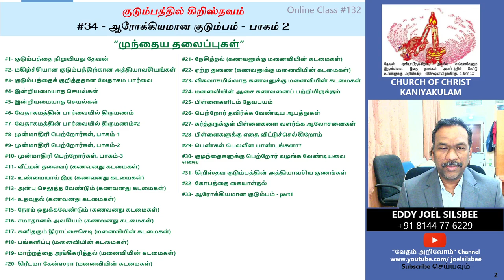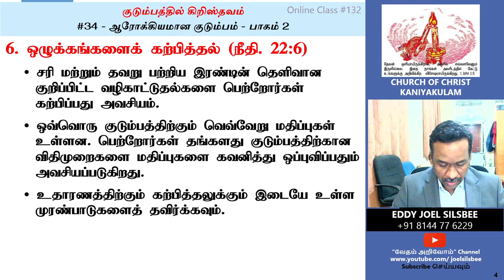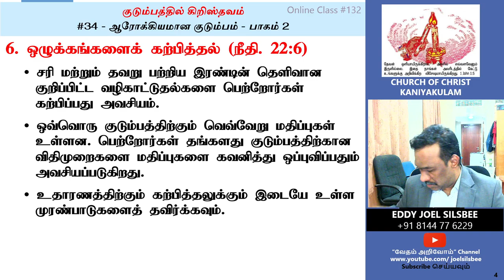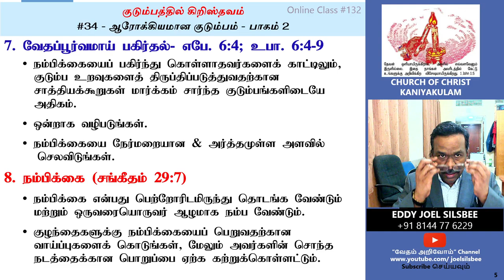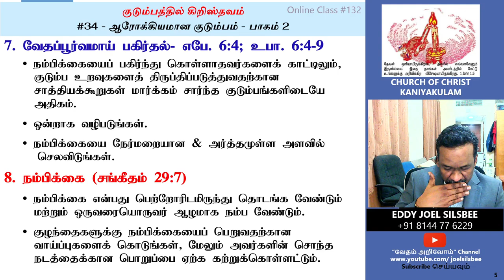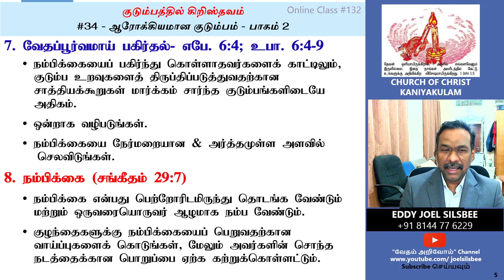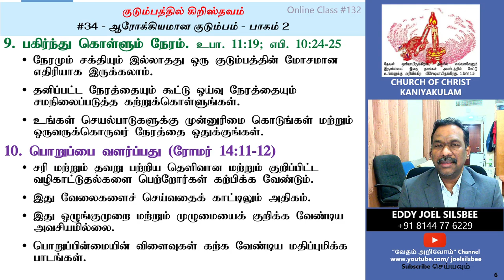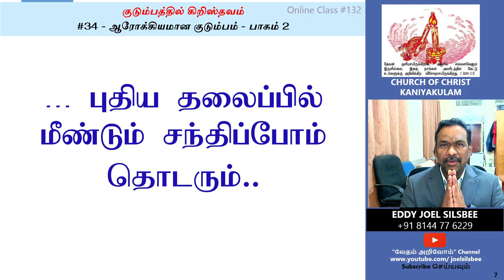#34 - ஆரோக்கியமான குடும்பம், பாகம்2